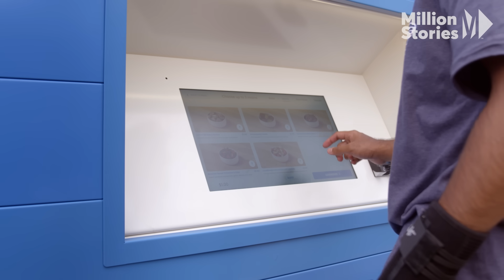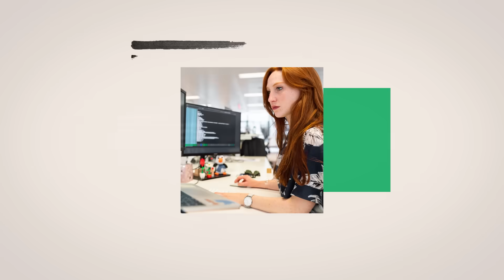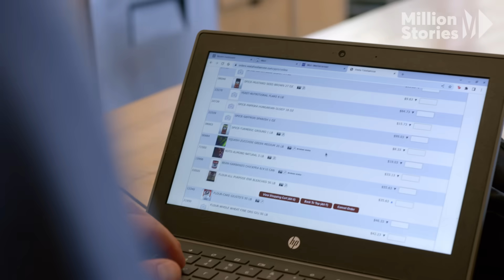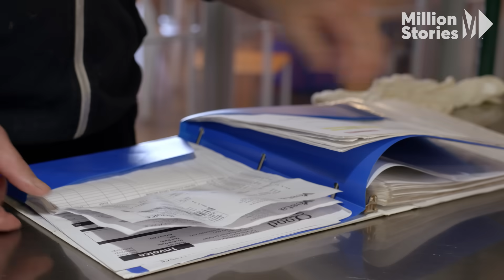This restaurant is run entirely by robots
These robots can chop, cook, and serve — and they could revolutionize the food industry.

Imagine a restaurant where your food is served by a robot, not a human. That's the reality for chef Eric Minnich, who is working with the San Francisco-based restaurant Mezli to create fully autonomous dining experiences.
Balancing the need for flavorful dishes and compatibility with automated systems brings unique challenges, yet the potential benefits are significant.
Automation could solve chronic staffing shortages in the food industry, allow better wages, and offer more traditional working hours for staff. However, despite the progress, Eric acknowledges that robots will never truly replicate the human touch in hospitality. The impact on jobs in food services remains uncertain, yet it undeniably opens up new roles in the technology-driven future.

Read more of our stories on the future of food:
A meat-free world by 2035? “Totally doable,” says ​Impossible Foods CEO
This ice cream is made from lab-grown vegan milk
By 2040, 60% of “meat” won’t come from dead animals